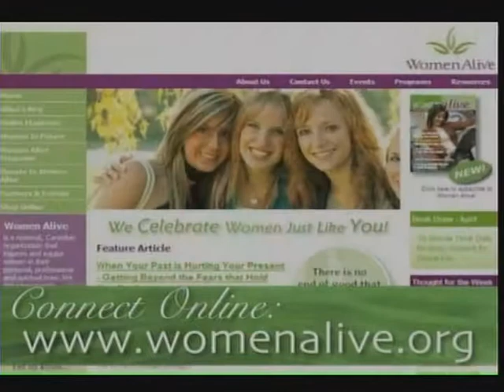Losing Your Love - 1/2 - Margaret Gibb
Jim Cantelon interviews Margaret Gibb about losing her husband of 40 years and how she has coped with going on alone.
Margaret Gibb
President-Women Alive
Writer & Speaker